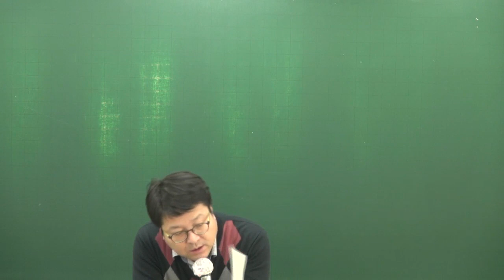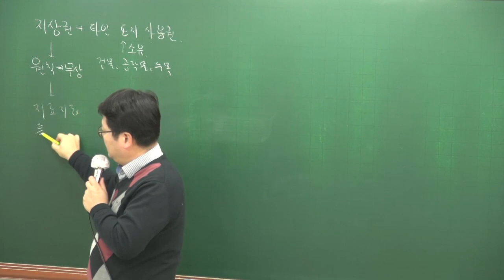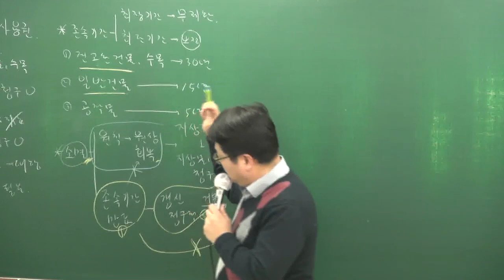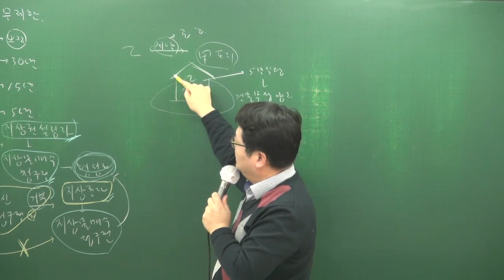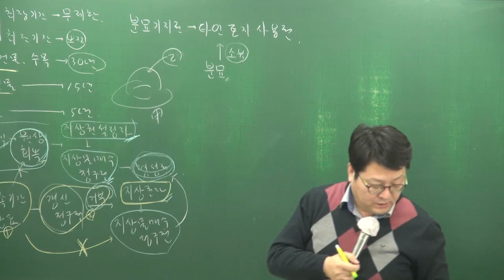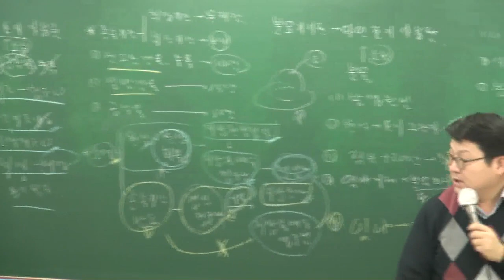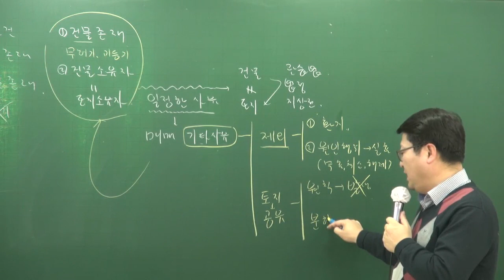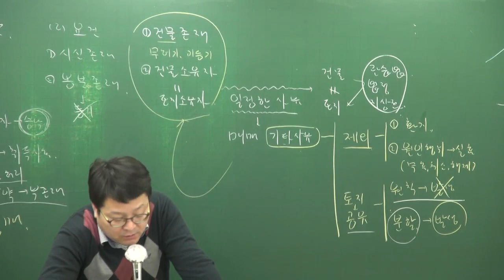[공전무] 2018년 민법및민사특별법 기본이론 2-25